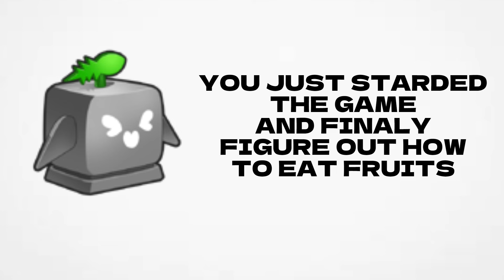What Your BLOX FRUIT Says About You [Update 24]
VIDEO Insp By @FrostdawnChillz